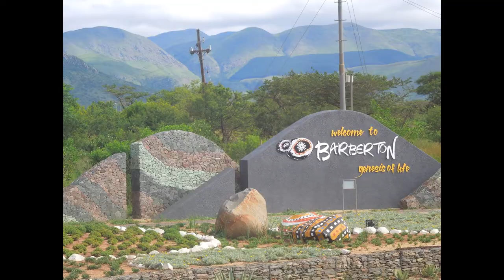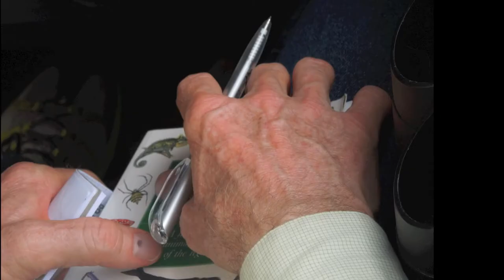NGIYABONGA South Africa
The excursion after the 6th International Legume Conference in Johannesburg, South Africa.
Places: Johannesburg, Dullstroom, Nelspruit, and Kruger National Park.
Photos and videos: Quézia Santos, Domingos Cardoso, Kristi Lavin, and Matt Lavin.
Soundtrack: Pata pata (by Miriam Makeba) and Mbube Wimoweh (by Ladysmith Black Mambazo).